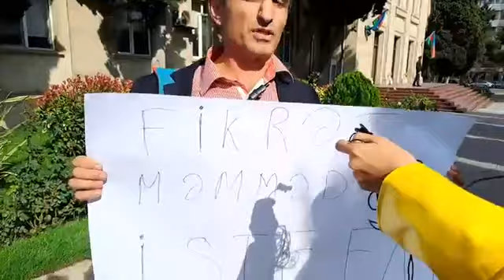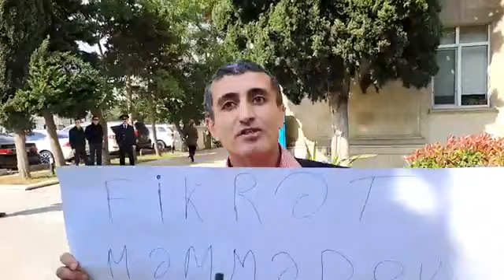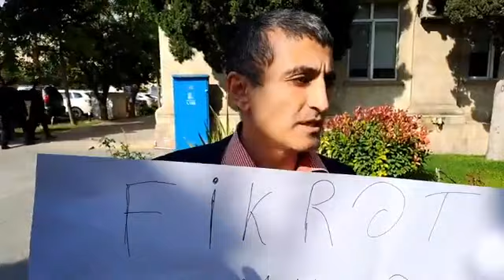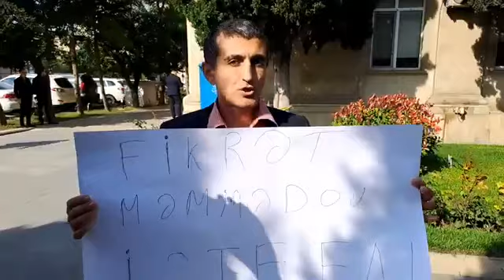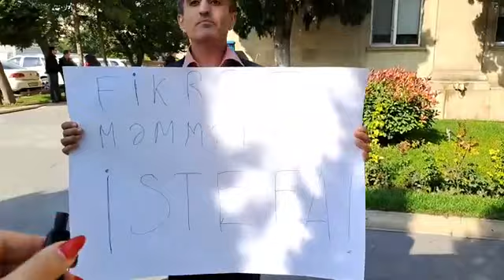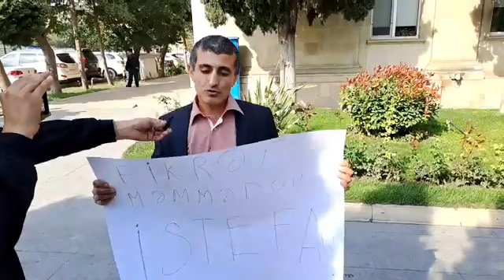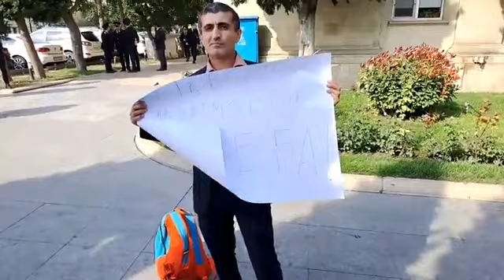İctimai fəal Ədliyyə Naziri Fikrət Məmmədovun istefasını tələb edir.